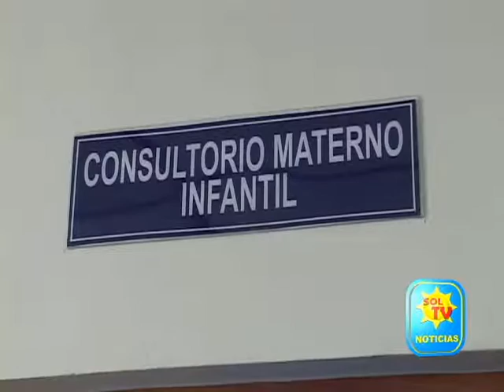VICEMINISTRO DE SALUD INAUGURO REMODELACION DE UNIDAD DE SALUD EN YOLOAIQUIN